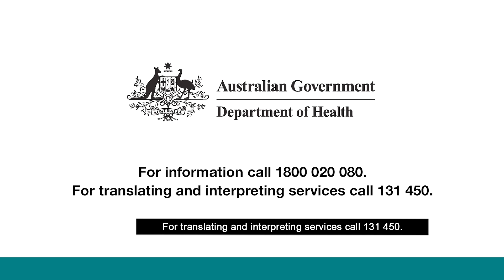COVID-19 vaccination – Video – COVID-19 vaccine safety and approval process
In this video, Doctor Sakshi provides information about the safety process that COVID-19 vaccines go through before being approved by the Therapeutic Goods Administration (TGA).

Transcript:
Hi, my name is Dr Sakshi and I’m a doctor.

I am going to explain how we know Australia’s COVID-19 vaccines are safe and effective.

COVID-19 vaccines approved for use in Australia were able to be quickly developed at high standards, because of researches and scientists all over world working together, with higher levels of funding and access to new technologies.

Australia has strict safety, effectiveness and manufacturing standards for vaccines.

Australia’s COVID-19 vaccines have passed the Therapeutic Goods Administration’s, strict tests, which means they are safe and effective in preventing people from getting very sick and even from dying.

The vaccines will protect you, your family and the community.

For more information on the COVID-19 vaccines visit health.gov.au/covid19-vaccines or call the National Coronavirus Helpline on 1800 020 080.